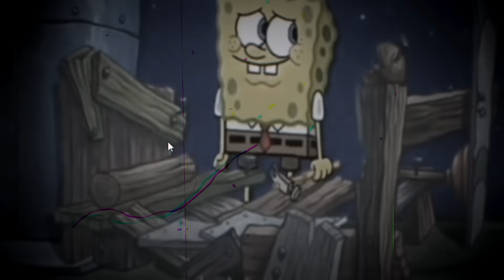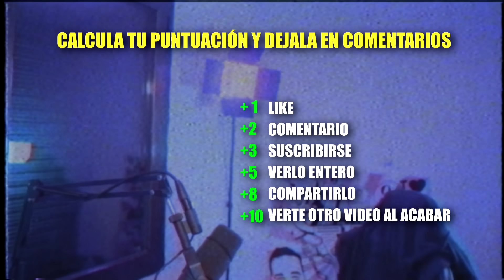ÉRAMOS TAN INOCENTES | Infancia Arruinada #3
Asi que el iceberg de Gumball era esto... Definitivamente infancia arruinada

ÉRAMOS TAN INOCENTES | Infancia Arruinada